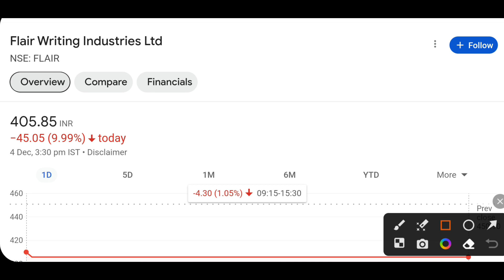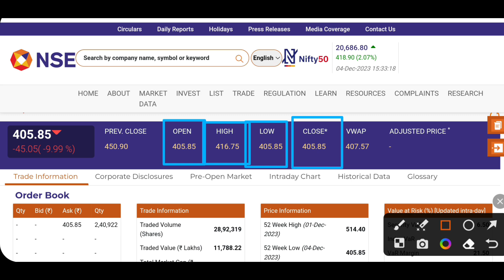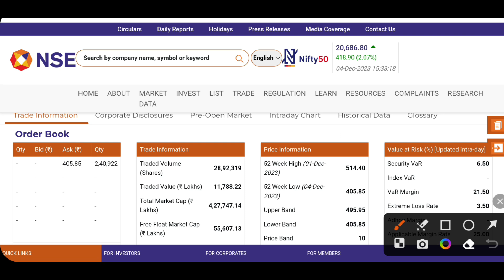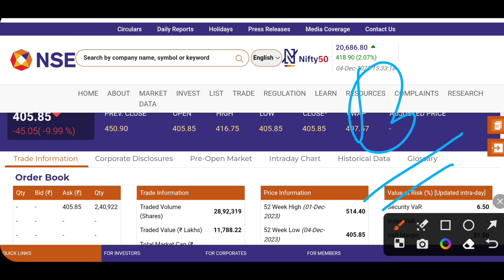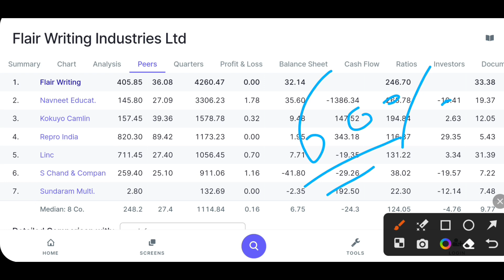Flair writing share latest news today | 😱 जीरो तो हीरो वाली ट्रेड हो सकती है 😎 | Flair writing IPO